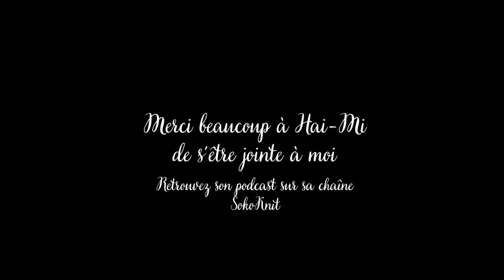Selma's Knits - Episode 29: Bousculer un peu les habitudes